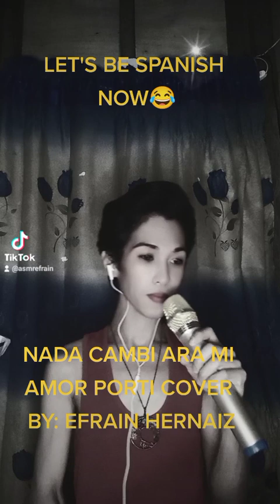NADA CAMIARA MI AMOR PORTI COVER BY: EFRAIN HERNAIZ ASMREFRAIN-TIKTOK